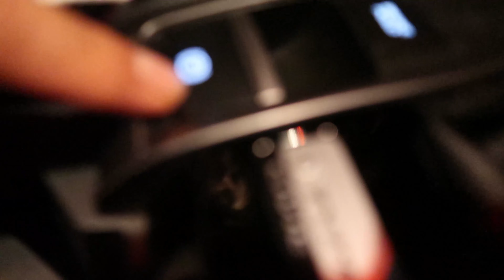TEACHING my SISTER how to drive MANUAL ( IN MY TYPE R!! )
THANK YOU GUYS FOR COMING BACK!! I WAS SCARED FOR OUR LIVES LOL!!